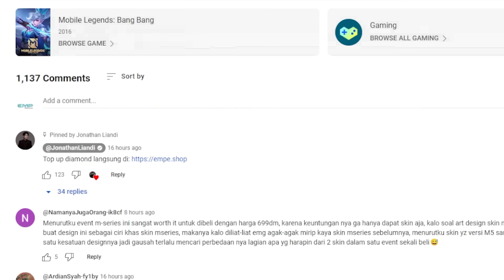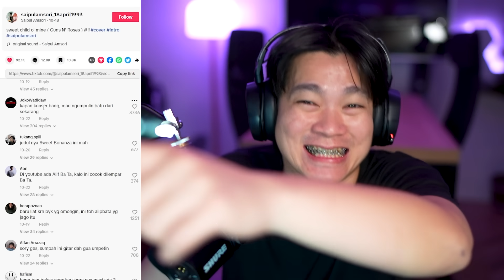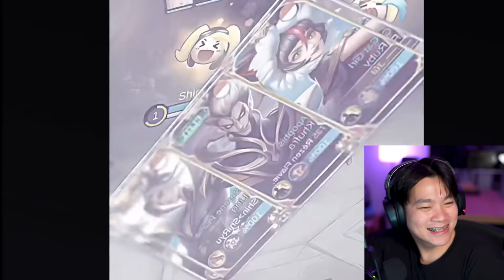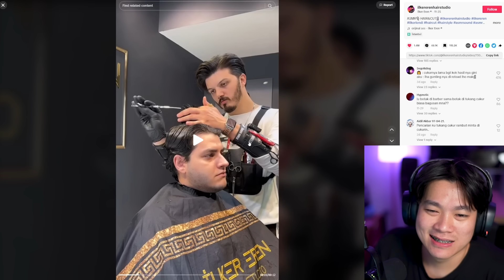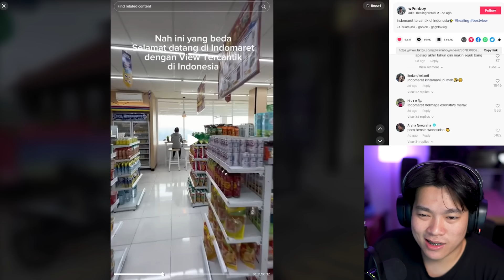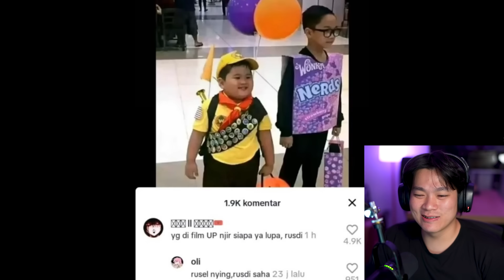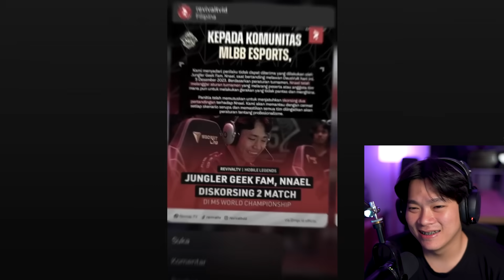Roster Baru RRQ Irrad Calon Pesaing Kairi & Warisan Doyok Membawa Bencana!! - EMPACTION #141